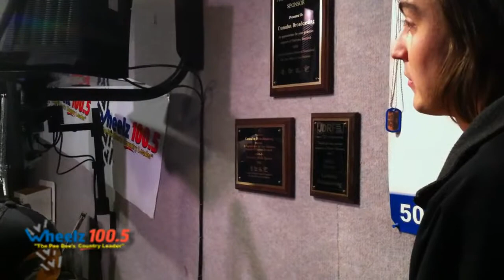Midway Blue LIve on Wheelz 100.5 with Matt Scurry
A live Radio studio interview Between Midway Blue and Matt Scurry New song release.

Warren Stone - Vocals & Guitar.
Parker DeWitt - Drums
Jeff Springs - Lead Guitar.
Liv MyBryde - Bass.
Tyler Roberts - Lead Guitar

Band Biography
Midway Blue came together in November 2008 after solo artist Warren Stone was playing with "Stone And Friends", a trio, which included long time friend Parker DeWitt (Drums/Vocals). The band incorporated sounds of country, blues, funk and rock, but felt as if they were lacking another element. The previous summer, DeWitt had been sitting in with a rock-jamband out of Murrels Inlet SC named "Fatt Eyed Tuna", when he started jamming with lead Guitarist, Tyler Roberts. Warren's solo acts landed him in Florence, SC at a local bar in November of 08', and attending this gig were Roberts and DeWitt. They talked with Stone about the possibility of a group. The boys finally got the sound they had been looking for when good friends Livingstone McBryde (Bass) and Jeff Springs (Mandolin) stepped into the picture! "We try so hard to give you something else rather than your average Joe country band!"